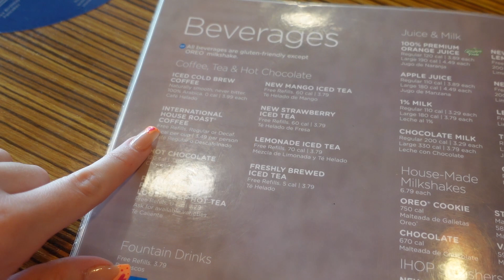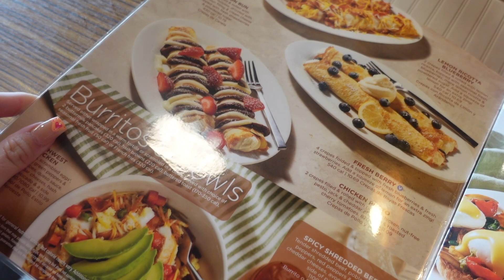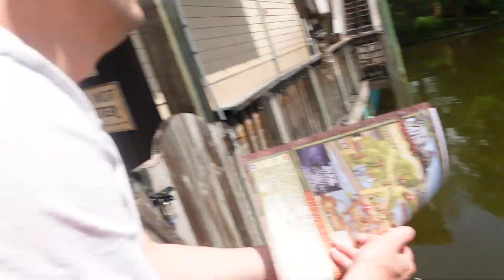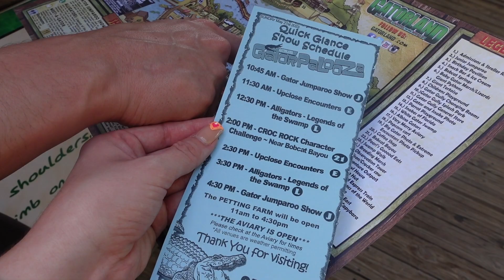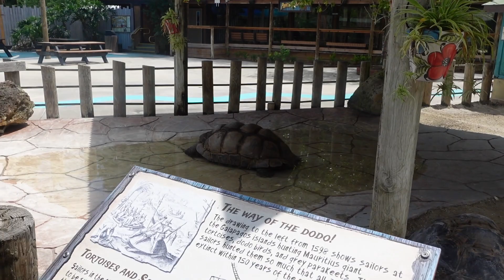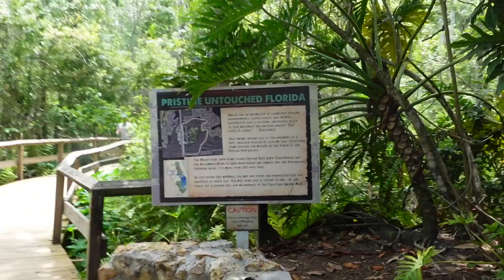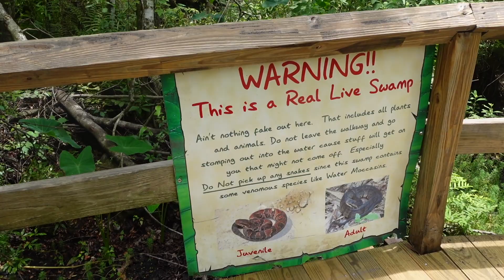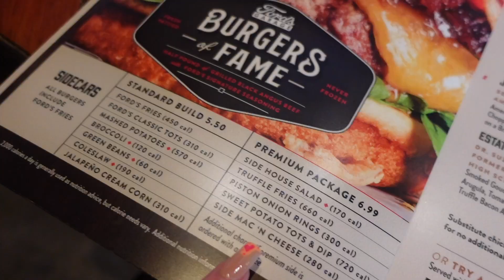DAY 6 ORLANDO VLOG :-) - IHOP, GATORLAND & FORDS GARAGE - MAY 2023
See you soon, Sydney xxx